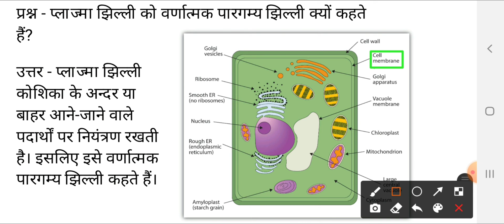प्लाज्मा झिल्ली को वर्णात्मक पारगम्य झिल्ली क्यों कहते हैं ।